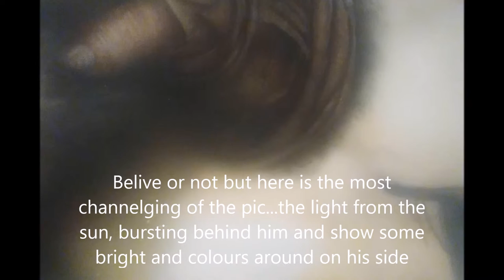Making of Warcraft on canvas 60*80cm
First one out in a limited edition making with Airbrush teq out of four totally pics to be done and make. The theme are from the outstanding game series of Warcraft.Art was made on canvas 80*60cm and can get for a art retail price by ordering